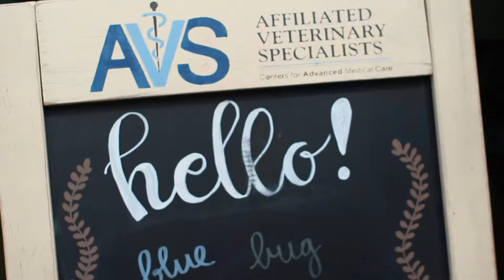Meet Theresa Hess, DVM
Dr. Theresa Hess graduated with her Doctor of Veterinary Medicine (DVM) degree from the University of Illinois in 2011. She then completed a competitive one year private practice internship at Oradell Animal Hospital in Paramus, New Jersey, in 2012.  Dr. Hess then moved across country to Las Vegas to complete a one year surgical internship at the Las Vegas Veterinary Specialty Center.
She stayed in Las Vegas, where she completed a three year surgical residency in 2016. While there, she was afforded the opportunity to operate on many different exotic animals including several lions, a camel and fox. Dr. Hess also operated on capybaras, also known as water hogs, as well as a sugar glider, which is a nocturnal gliding possum. Her main areas of interest include thoracic and abdominal surgery, surgical oncology, neurologic surgery, wound management, arthroscopy as well as regenerative medicine.

Dr. Hess was born and raised in New Jersey. She played four years of collegiate basketball at McDaniel College in Maryland. During her collegiate career, her team made three NCAA tournament appearances and made it as far as the sweet sixteen round. She enjoys staying active by playing basketball, volleyball and tennis. Dr. Hess loves outdoor activities and spending quality time with her two Labrador Retrievers, Blake and Haley.